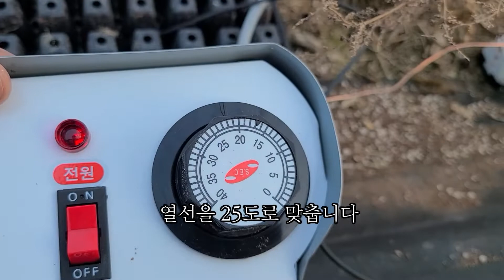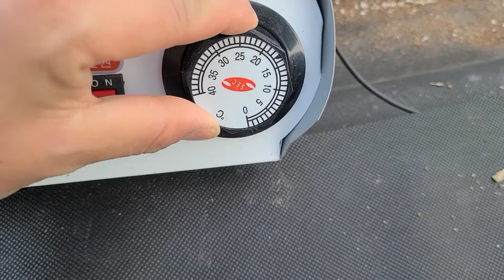2022년 하우스에 심을 고추 종자 파종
보기만 해도 뿌듯하네요~

칼라패스
청양
당조
동명꽈리풋
드셔보라
미인풋고추
모닝풋고추
신엄지풋고추

이렇게 심었습니다